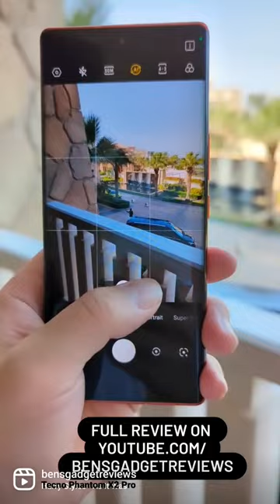This phone has a pop-out portrait lens!